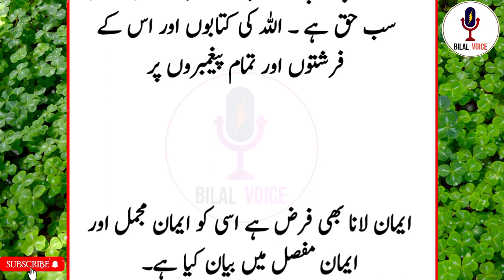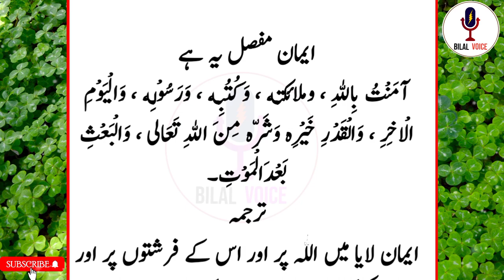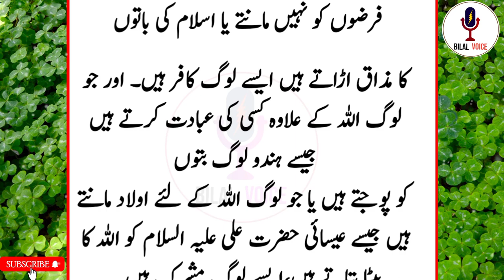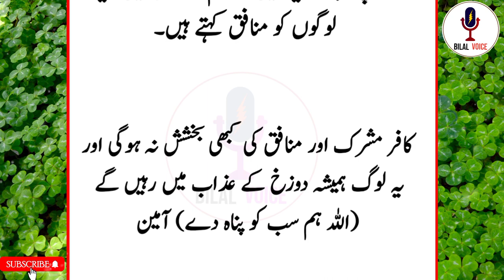Islam ke arkan | Aimane mofasal aor Aiman e mujmal | Aiman kia he ? | Bilal Voice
Bilal Voice